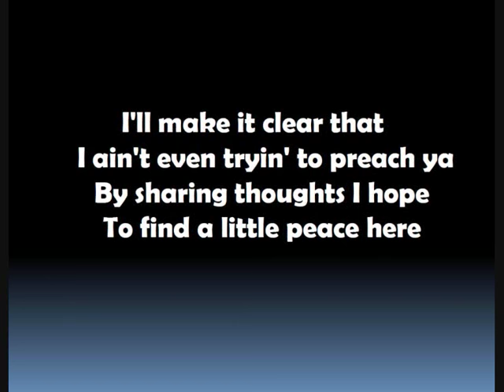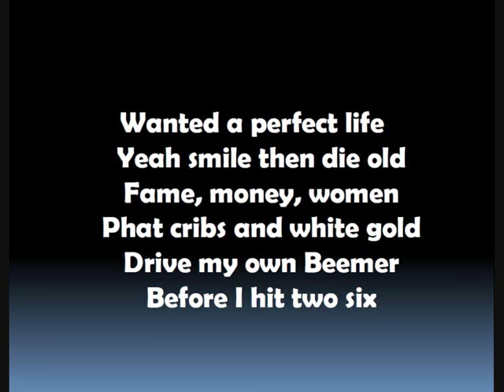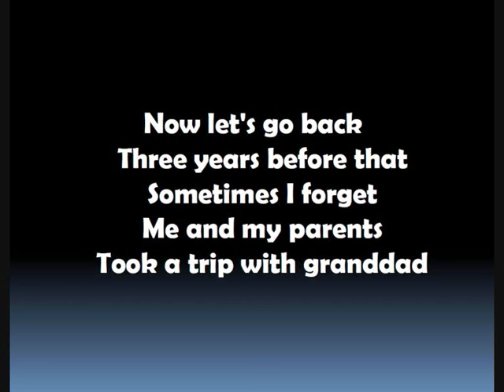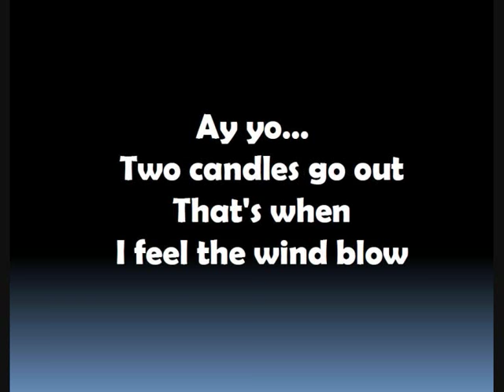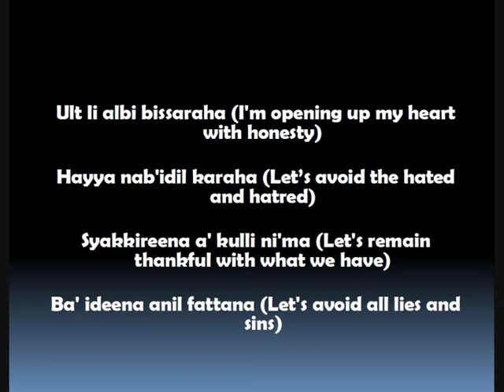Too Phat ft Yasin-Alhamdulillah with lyrics (english version ).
Chorus
Ult li albi bissaraha (I'm opening up my heart with honesty)
Hayya nab'idil karaha (Let's avoid the hated and hatred)
Syakkireena a' kulli ni'ma (Let's remain thankful with what we have)
Ba' ideena anil fattana (Let's avoid all lies and sins)

Verse 1
I feel the heat
From these 4 candles burning
As I'm staring out the window
In solitude I look at life
From different angles
Thoughts strangled
My mind is suffocatin'
In this truth quest
A greed law
That we abide by is ruthless
Enough will never satisfy
Until we toothless
Filthy millionaires
Are gamblin' until they muflis
A sad fact of life
But mankind approved this
I gotta call Him
Sajadah is where the booth is
I'll make it clear that
I ain't even tryin' to preach ya
By sharing thoughts I hope
To find a little peace here
I thank Allah for blessing me
To be creative
So here's a diss for me
For bein' unappreciative
Wanted a perfect life
Yeah smile then die old
Fame, money, women
Phat cribos and white gold
Drive my own Beemer
Before I hit two six
A straight pink bitin' toothpicks
Who walk around town wit' two chicks
And doin' new hits to woo tricks.
Now that's wrong
Pleasure from partyin'
And bullshit don't last long
A lotta yuppies sneakin'
Cars out when dad's gone
Crackin' bottles in clubs
Frontin' designer fashion
But I ain't about
To trade happiness for a Jag
So stop smilin' with your ragtop down
Cause for a fact
I don't care about your money
Or how slick your car
'Cause no matter how rich and big you are
It's still Allahuakbar...

Repeat Chorus

Verse 2
I know that all this
Ain't the right thing
Partying, chasing moneys
And material things
Flying high
Think nobody gonna
Clip my wings
I'm lying to myself
Knowing that
I've been neglecting
Responsibilities
As a healthy Muslim
Riches and loot
Ain't nothing
We frontin'
Diamonds and scrilla
But forget to say
Alhamdulillah
Made my album a killer
Plan B
Now 2-3 droppin'
And I wish to
Ask for forgiveness
Your guidance
Protection and strength
For humbleness and faith
To make me a better man
Success in foreign lands
Never dreamt of that
I remember being 18
When we started Too Phat
Now let's go back
Three years before that
Sometimes I forget
Me and my parents
Took a trip with granddad
I remember '95
While performing Umrah
Made my wish in Mecca
Right in front the Kaabah
Dear God
You made it possible
When facing obstacles
Please let me do good
Before I pass on
In the hospital
And keep reciting
The Testimony of Faith
And find the right way
Out of this life's maze

Repeat Chorus

Verse 3
Ay yo...
Two candles go out
That's when
I feel the wind blow
I haven't met Fatim
For two years
Been livin' like I'm single
Evaluatin' all the friendships
Relationship
The reason it's the tenth year
Is 'cause she's a patient chick
And as far as friends are concerned
Many I've had it all
From those who cried for my pain
To those who plotted my fall
I learned to differentiate
Fakes from the great
Mates from the snakes
Apes wanna beef
Hate's all it takes
For me to blow
A diss song for you
Not even worthy
As an album filler
So now it's smiles
And Alhamdulillah
Yeah, love me
Or hate me
This who I am
Look at the past at times
I wish that I was born again
So I can rectify mistakes
And my wrong doings
Attempts on minimizing my sins
Before my story ends
I ain't no Eddie Murphy
Tryin' to sound as a holy man
But if I tried to be a better person
Now I prolly can
(Wait...)
Who am I to advise you
I ain't been the best
Of God's slaves
Just a poet writin'
What my thought says
A little house
A little car
A little sweet girl
Thank you Lord
I'll try to slow it down
On the cheap thrills
This song will prolly stir
A little controversy
At least I ain't be rappin'
Bout the stuff
As tho' I'm born in Jersey
Stage name is Malique
And lost name is Cairel
Mama told me
Stop complaining too much,
So I will...

Repeat Chorus